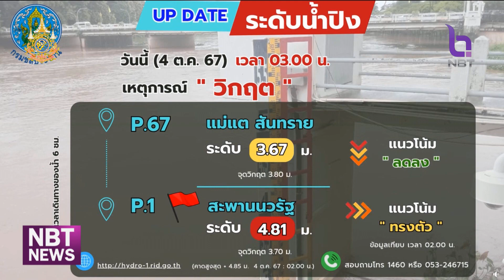น้ำท่วมซ้ำชุมชน พื้นที่ อ.แม่สาย จ.เชียงราย ข่าวเช้า วันที่ 4 ตุลาคม 2567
ที่จังหวัดเชียงราย น้ำแม่สายเพิ่มสูง และทะลักแนวคันกั้นน้ำไหลเข้าท่วมตลาดสายลมจอย และชุมชนใกล้เคียงทั้ง ถ้ำผาจม ไม้ลุงขน เกาะทราย จนต้องสั่งอพยพด่วน โดย ปภ.ได้ส่ง SMS แจ้งเตือนประชาชน  ฝนตกหนักอาจเกิดน้ำล้นตลิ่ง น้ำท่วมขัง ในพื้นที่ตำบลเวียงพางคำ ตำบลแม่สาย ตำบลเกาะช้าง ให้เตรียมรับสถานการณ์และพร้อมอพยพด้วย เนื่องจากปริมาณน้ำในแม่น้ำสายอาจสูงขึ้นกว่าเดิม และยังมีฝนตกในพื้นที่